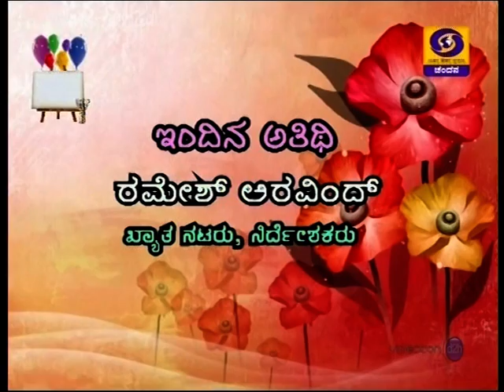Chandana TV Prabhakar Ramesh Aravind - Belagu